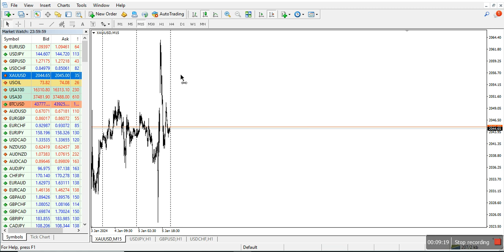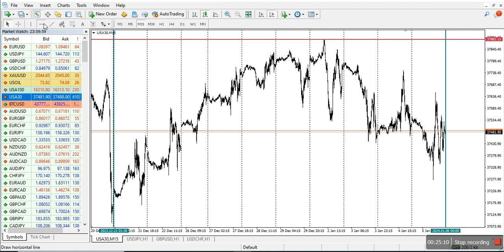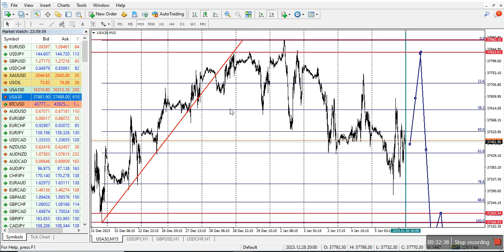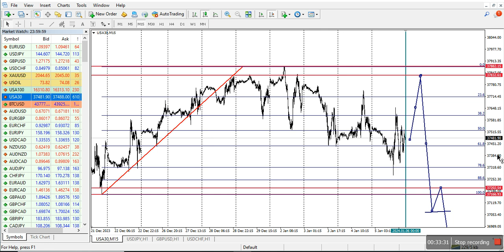MMC -CLEANSHEET PART 1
Learn how to navigate on 40DMMC and 10DMMC so that you can always be on winning side.